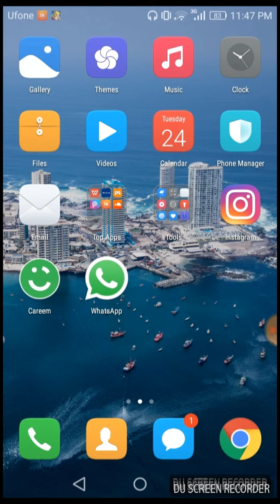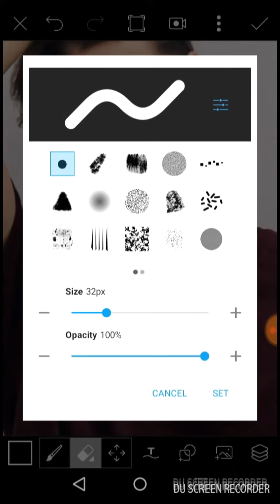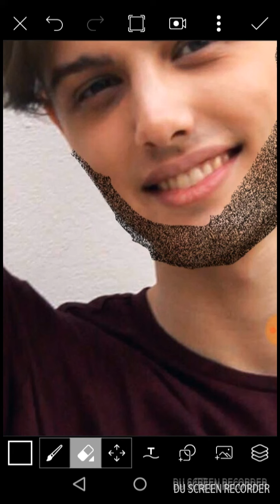How to Edit beard very Easily by pics art